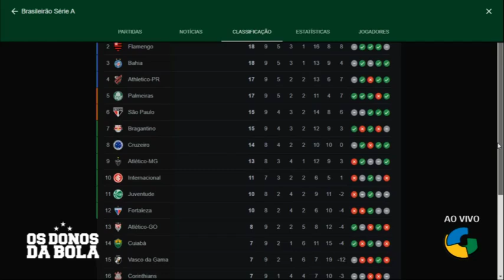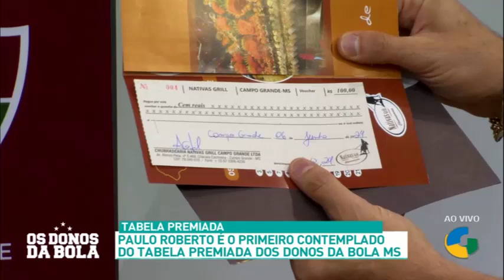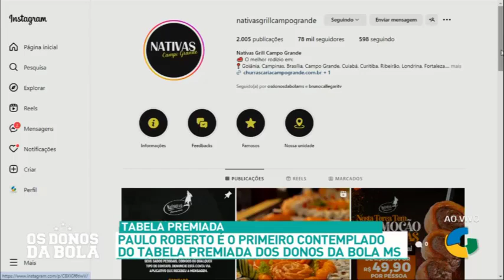primeiro participante tabela premiada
PAULO ROBERTO É O PRIMEIRO CONTEMPLADO DO TABELA PREMIADA PGM OS DONOS DA BOLA MS